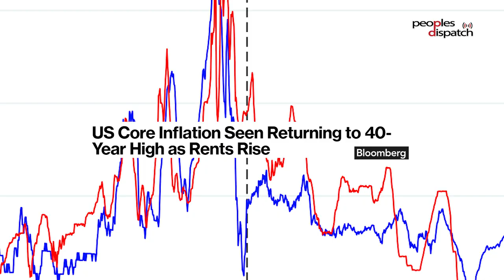Economy is the Key Issue Ahead of US Mid-terms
Eugene Puryear of BreakThrough News talks about the state of the US economy ahead of the US midterms. He explains the steps the authorities have taken to curb inflation and how they are harmful. He also talks about the political impact of the economic crisis and how this will play out in the elections.